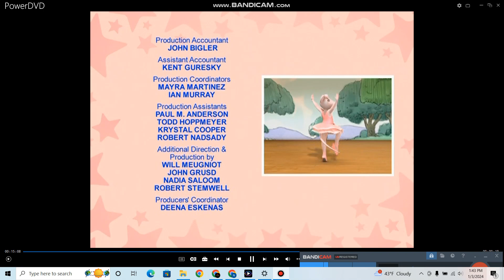Sabella Dern Entertainment/WNET.ORG/HiT Entertainment (2009) #3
From "Angelina Ballerina: The next steps"